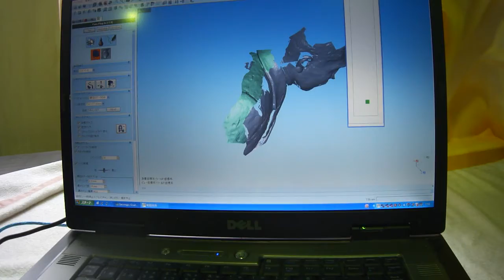古いブロンズ像のデジタル化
FARO 7軸アームによるレーザースキャナーで銅像をスキャンしているところです。